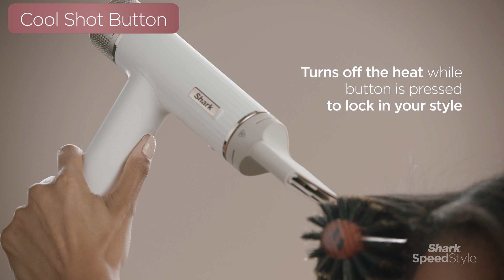Hair Dryer | Getting Started Shark® SpeedStyle™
Meet the powerful, lightweight Shark® SpeedStyle™. Go from wet to dry ultra-fast, with no heat damage.

For All Hairkind™